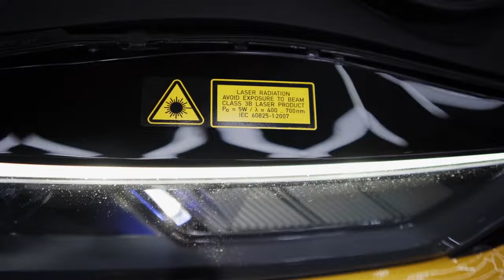Există Supercar de buget? Audi zice că da! Review Audi R8 facelift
La 160.000 de euro, Audi R8 este cel mai accesibil supercar de buget. Această mașină are un motor de 5.2, V10. Datorită unui soft, mașina are 660 de cai putere.